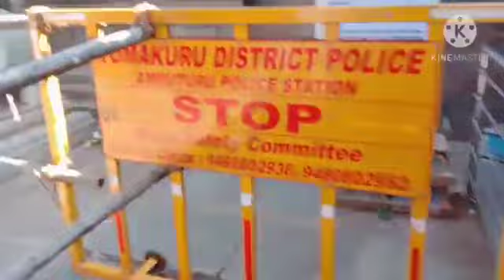ಹಟಿಲ್ಕ್ ಮ್ಮ ಜಲಧೀರ ಅಮ್ಮನವರ ದೇವಸ್ಥಾನ /ವೆಜಿಟೇಬಲ್ ಕುರಮ್ ಸೆಟ್ ದೋಸೆ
Video from Bhavanagopal